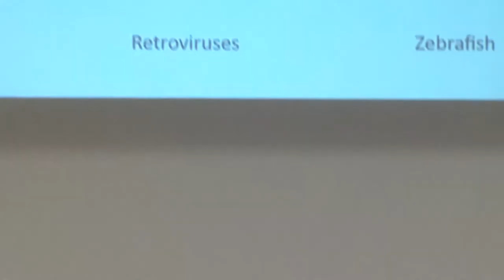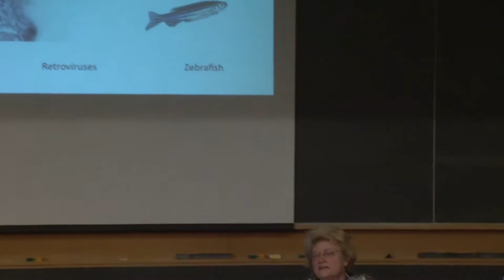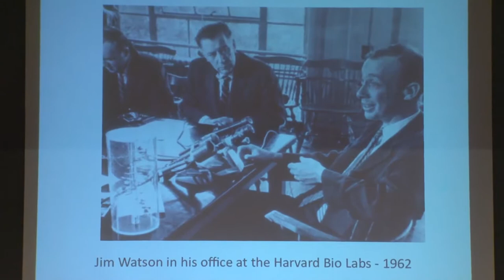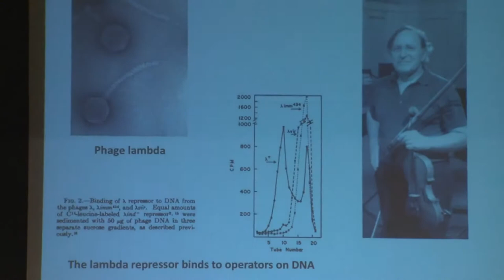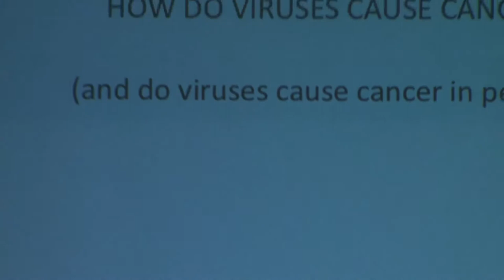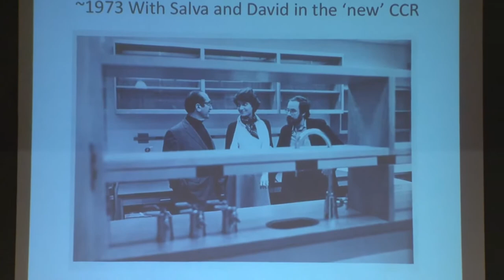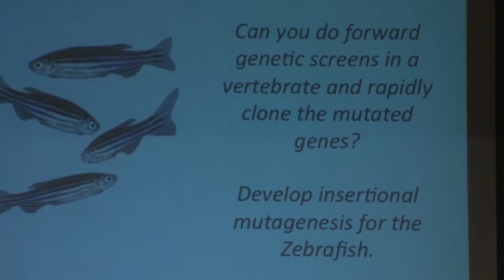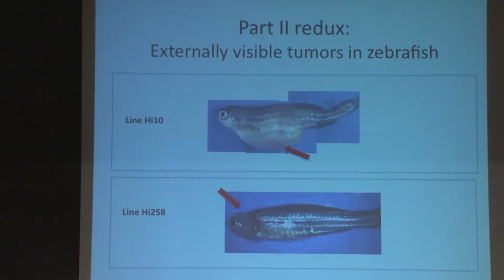A Conversation with Nancy Hopkins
Professor Emerita Nancy Hopkins discusses her pioneering work on zebrafish and sparking an investigation that resulted in a landmark report on the status of women at MIT in 1999.

Introduction by Mary-Lou Pardue

Date: 5/18/11

The department is home to approximately 180 undergraduates, 200 graduate students, 200 postdoctoral researchers, and more than 60 world-renowned faculty, including:
- 3 Nobel laureates
- 30 members of the National Academy of Sciences
- 15 Howard Hughes Medical Institute (HHMI) investigators
- 4 recipients of the National Medal of Science

We promote a highly collaborative environment that allows for a free exchange of ideas across research areas and academic disciplines. The result is a rigorous, creative, dynamic culture in which scientists and students tackle the important problems and questions in biology and related fields. Our location — at the heart of one of the world’s most important biotech/pharma hubs — creates exciting opportunities for research, employment, and the commercialization of new discoveries.